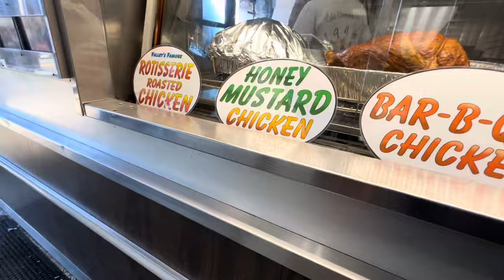Being Grateful in 2023 | Carnivore Diet | Van Life | S01Ep78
Taking the time to sit back and contemplate what we are great full for in 2023 is not a luxury. We all should try and figure it out. Looking at the positive side of life so the negative won’t overwhelm us. Try it.

Permission granted : 8/30/2023